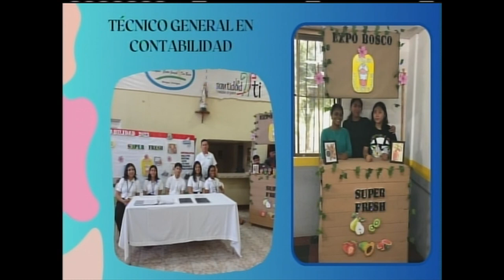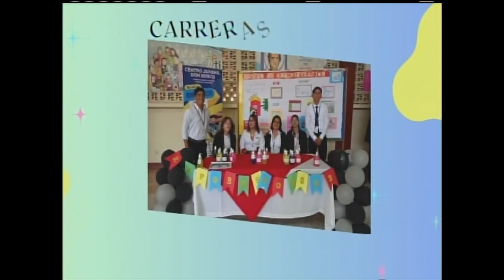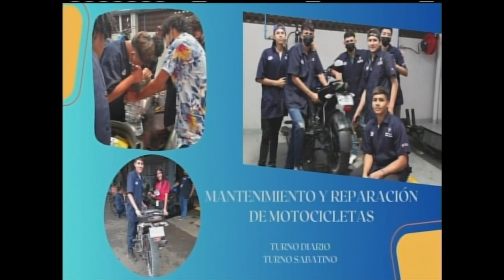Oferta académica 2024 - cursos de habilitación